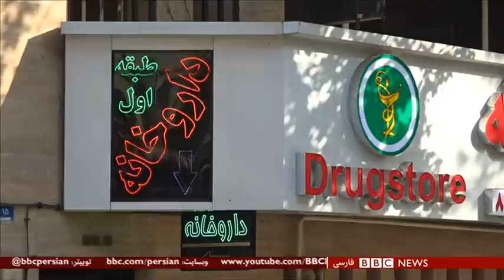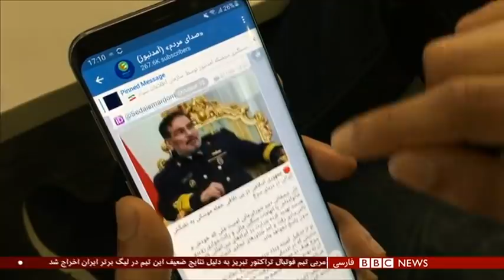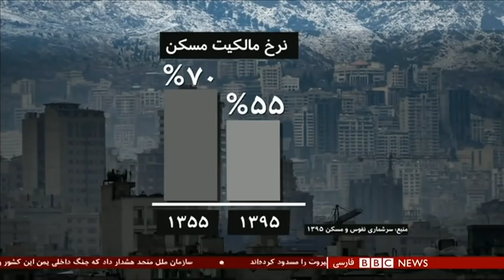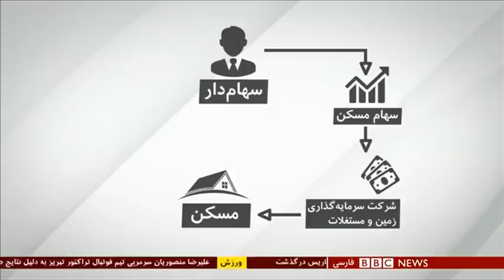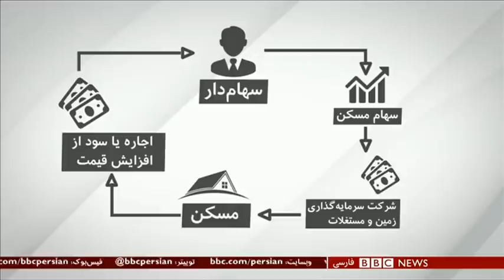واکسن کرونا؛ چقدر به پایان کابوس نزدیک شده‌ایم؟ شصت دقیقه ۱۸ آذر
اولین واکسن تائید شده کرونا در جهان امروز به یک زن سالمند در بریتانیا تزریق شد. امروز صدها نفر دیگر هم در بقیه نقاط بریتانیا اولین دوز از واکسن فایزر-بایون‌تک را دریافت می‌کنند. این در حالی است که از سه روز پیش، روسیه واکسیناسیون ساکنان مسکو را شروع کرده است. اما گفته شده که واکسن اسپوتنیک که این کشور ساخته و از آن استفاده می‌کند، هنوز مراحل پایانی آزمایش‌ها را طی نکرده است. چین هم واکسنی را که هنوز در مراحل پایانی آزمایش است به صدها نفر تزریق کرده است.
گفتگو با:
بهرنگ تاج‌دین ، سام فرزانه بی‌بی‌سی
محسن زرکش، کارشناس حقوقی تحریم‌های دفتر کنترل دارایی‌های خارجی آمریکا